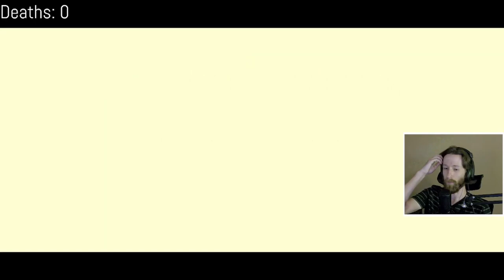Game Couldn't Meet Me Halfway | Dead Cells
This one's a little frustrating, but also a testament to just how GOOD the baseball bat can be. If only we'd found one a floor earlier...

Anyways, stop by my Twitch if you'd like to hang out with me live! Current schedule is Tuesdays and Thursdays from 6pm EST. Maybe streams on the weekends as time allows.